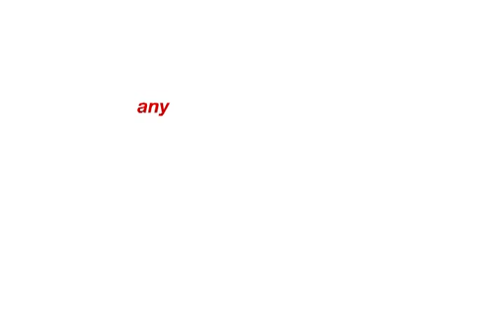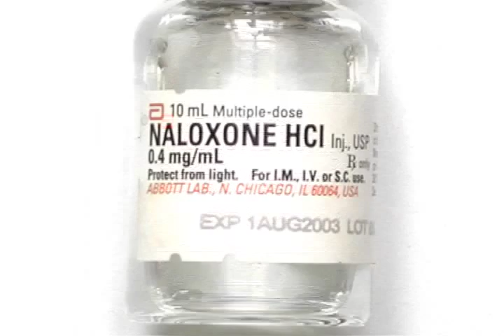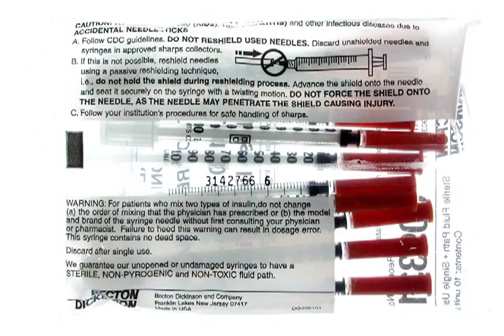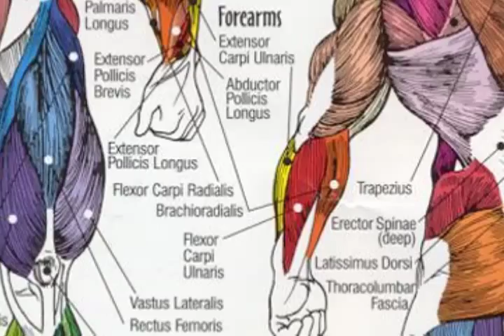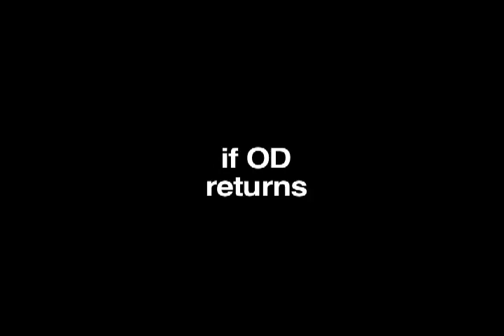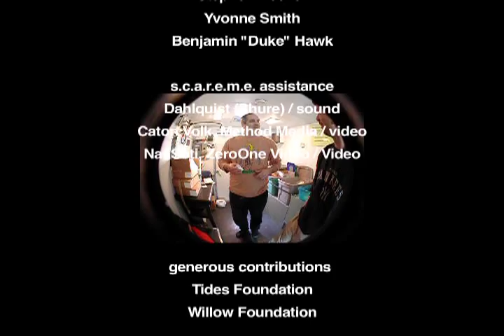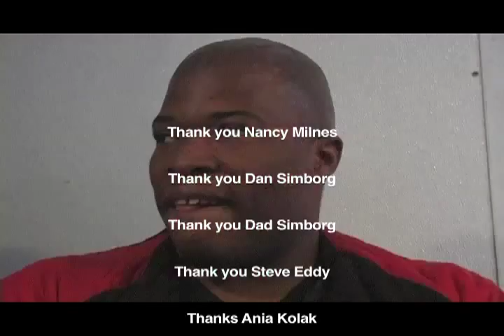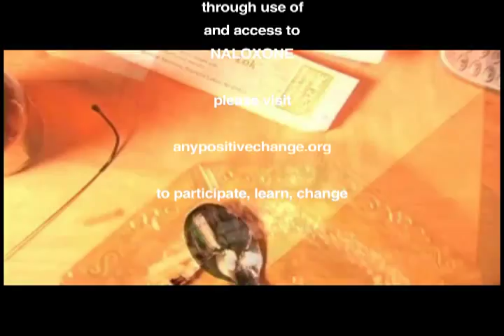NALOXONE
Video explaining the basics of recognizing and using naloxone to reverse an opiate overdose -- this is the two parts otherwise posted on youtube.com in one part.